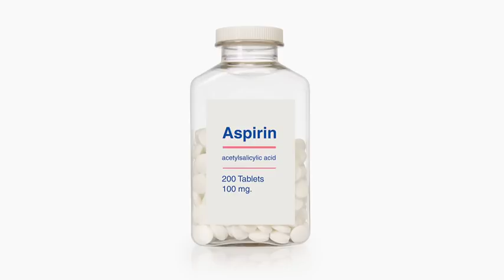The SUZANNE Show Ep. #13 (3/7): Suzanne Somers & Life Extension's Dr. Joyal - Lifesaving Blood Tests